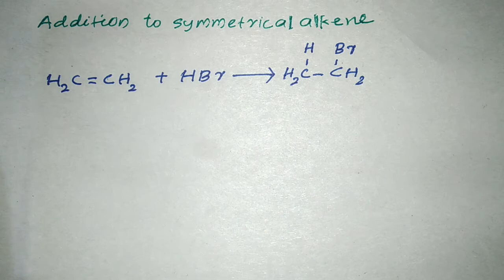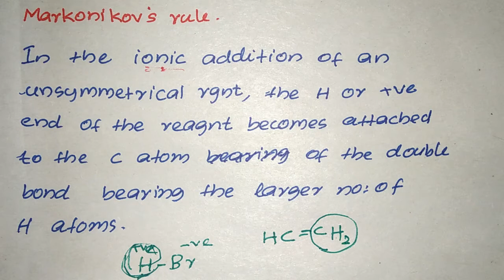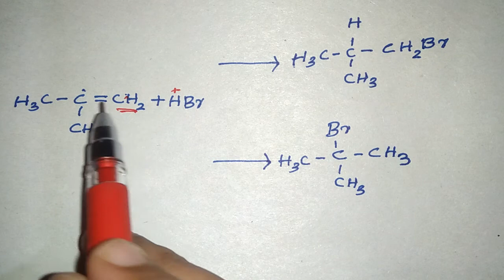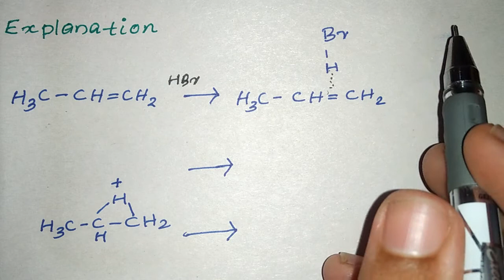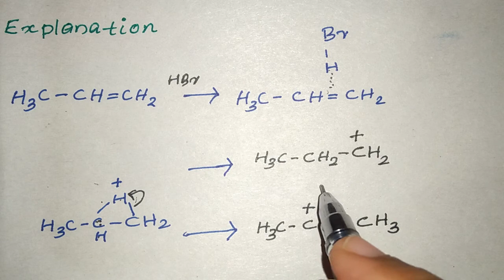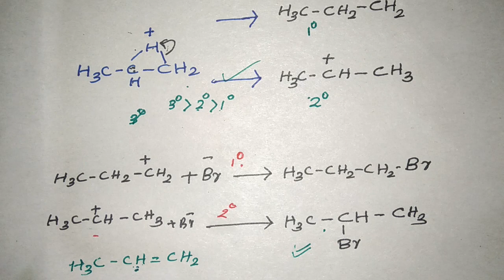Hydrohalogenation of Alkenes: Markonikov Rule